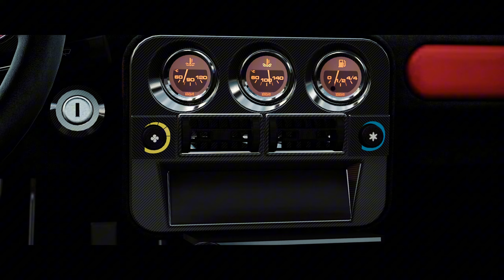Ferrari GTO Hell Spec • Assetto Corsa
Introducing a new mods of Hell Spec cars, this is the Ferrari GTO Hell Spec Edition.🔥